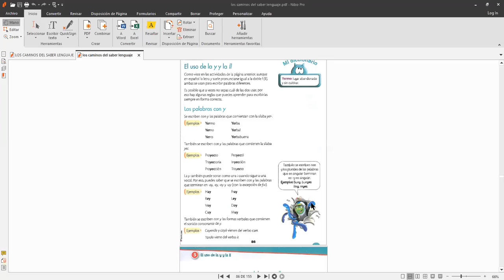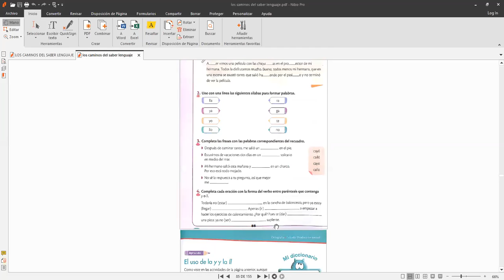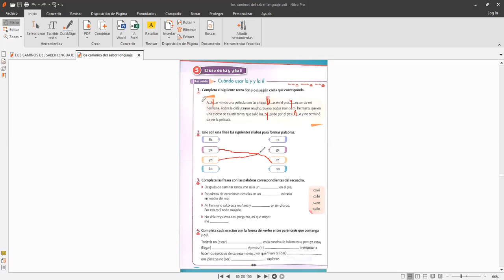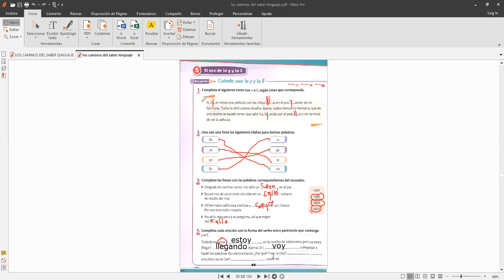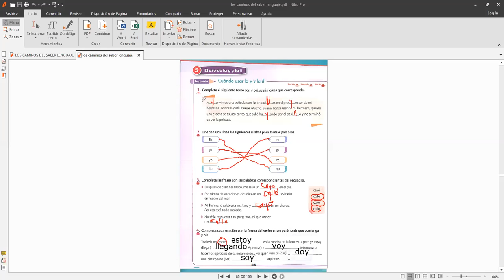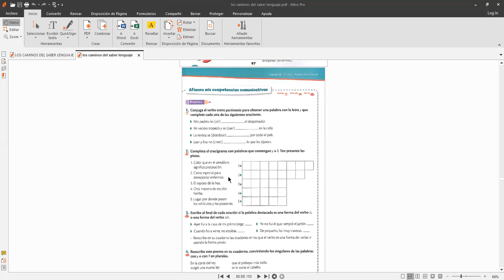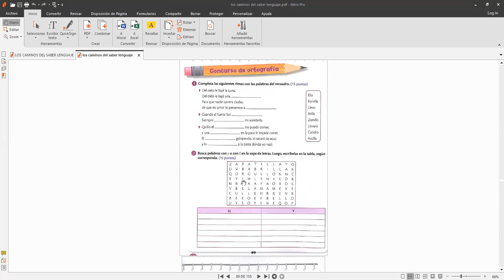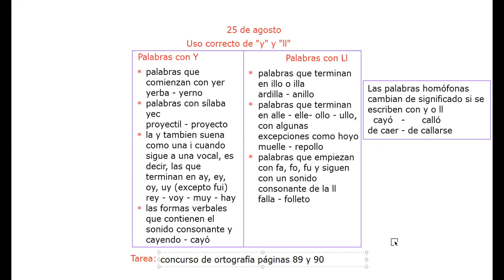español segundo martes 25 de agosto